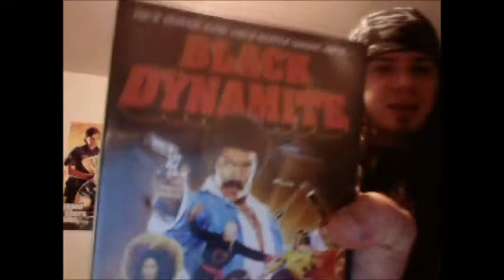FOUR LOKO FRIDAY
lokos shot and chug